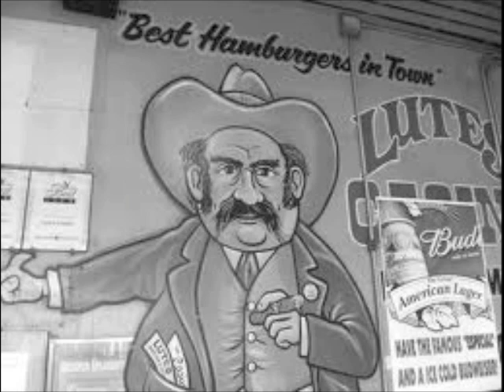Jazz @ Lutes' 12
The tune is 'Hard Luck Story' by Yuma Jazz Company